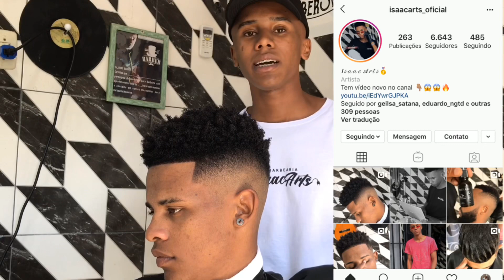APRENDA de uma vez como fazer NUDRED PASSO A PASSO! ( novas tendências em cabelo afro 😱😱🔥)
Essa a sua oportunidade de melhorar as suas técnicas de uma vez por todas!
Com meu curso apefeicoameto para barbeiros online Degradê Alinhado, vc vai aprender uma for simples para fazer o fade e corta com tesoura.
 Se você está interessado é só clicar no link a baixo e conferir !